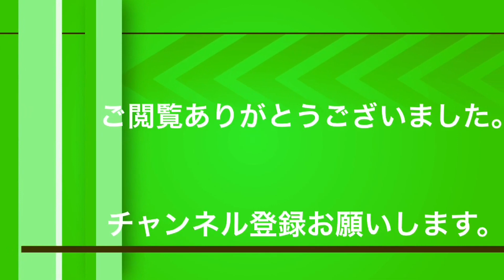ムシキング 小学生が本気でネブ博士級を狙ってみた②